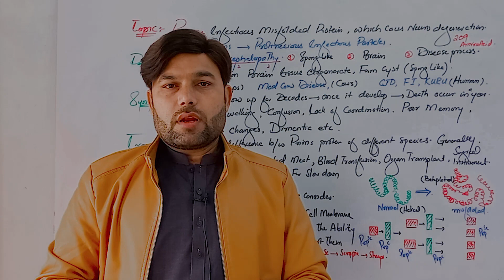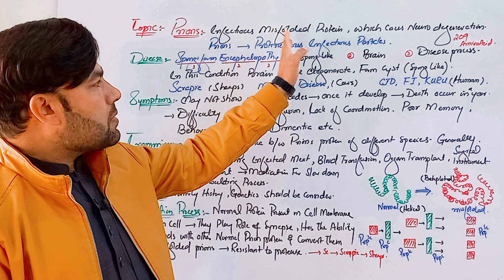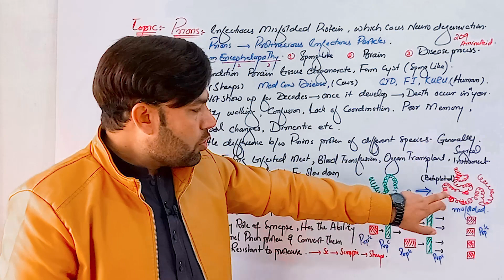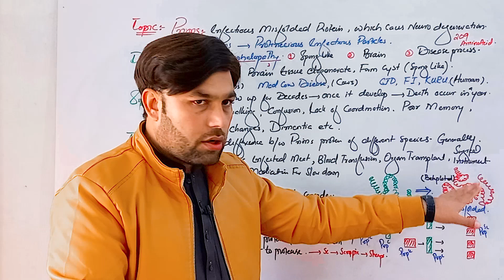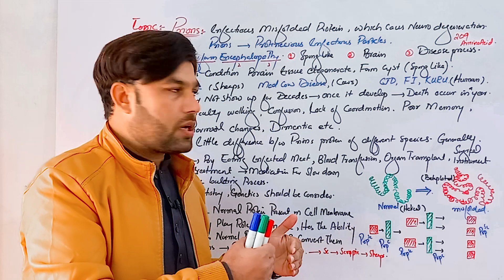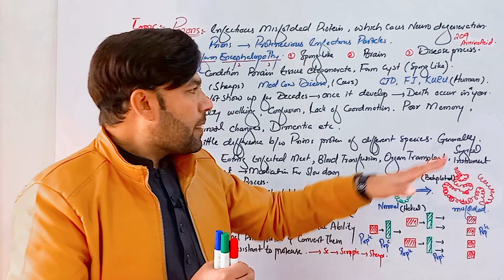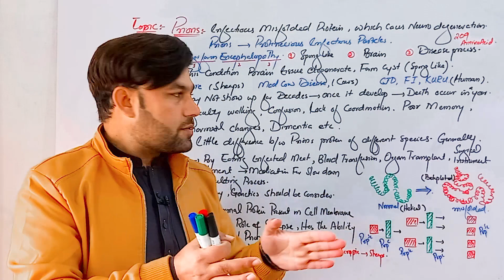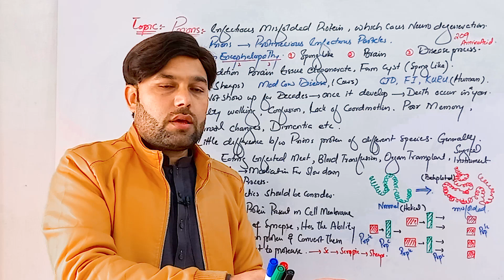Prions | Proteinaceous infectious particles | Biology 1st year in Urdu/Hindi l Ch: Acellular Life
In this video Murad Alam  has explained Prions in 15 minutes. The topic belongs to the Chapter Acellular life Class 1st year (Grade 11) subject of Biology.  Your comments and likes will be highly appreciated. in 22 minutes. The topic belongs to the Chapter Acellular life Class 1st year (Grade 11) subject of Biology.  Your comments and likes will be highly appreciated.